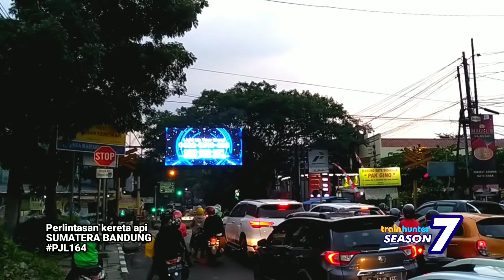Perlintasan kereta api Jl. Sunda Kota Bandung, Jawa Barat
Nomor PJL
164

Daerah Operasi
2 Bandung

Petak Jalur
Bandung - Cikudapateuh

Rambu Stop
ada

Rambu Akrepur
Ada

Rambu Awas
Ada

Genta
ada

Jumlah jalur
2

Jumlah Palang
2

Sirine
Alarm Indonesia

Lampu Tambahan
None

Marka Khusus
Tidak ada

Type Controller
Manual Operation

Tanggal shooting
7 Agustus 2022
Minggu